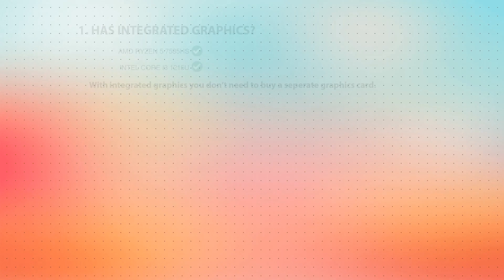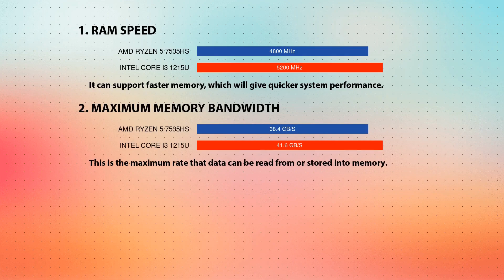AMD Ryzen 5 7535HS vs INTEL Core i3 1215U Technical Comparison